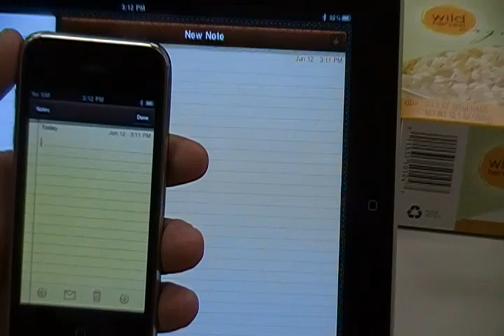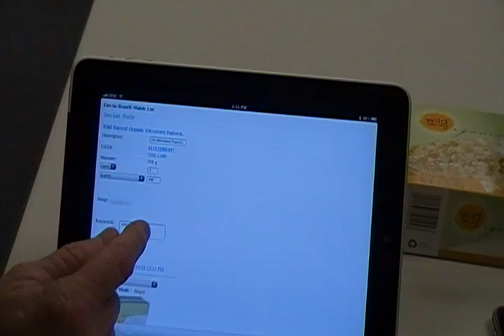iPad, iPhone, iPod (iOS 4) - Use the on-screen keyboard with Bluetooth HID scanner connected.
Bluetooth HID scanners can now be connected to scan data to the cursor location on the iPad, iPod, and iPhone using iOS 4.
One issue when a wireless Bluetooth HID scanner is connected to the iOS device, is the screen keyboard does not display.
This video demonstrates how List-In-Hand®  Mobile List provides an on- screen keyboard with the Scanfob™ 2002 Bluetooth HID scanner connected.
We launch iPad ML and use "New List" then scan barcodes and create a new list, then use edit on one of the items to show adding keyword with the OSKB There is a video at serialio.com showing how to connect the Scanfob wireless scanner with your iPad, iPod, or iPhone using Bluetooth HID mode.

Using the "New List" option in List-In-Hand®  Mobile List app on the iPad we use the Scanfob 2002 to collect barcode data in the browser field. By tapping "Make List" we create a Mobile List which displays the items as they are found in the master database and the user-specific personal database.
Mobile List facilitates editing items, such as adding keywords, by using the on-screen keyboard within the app.